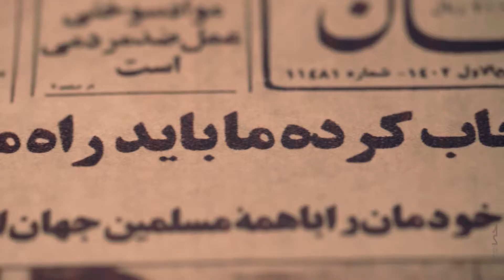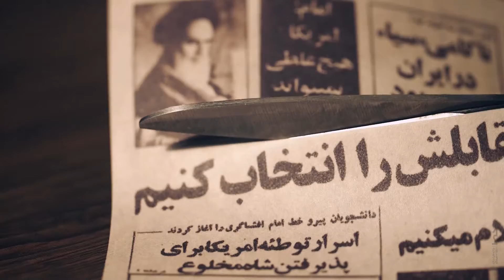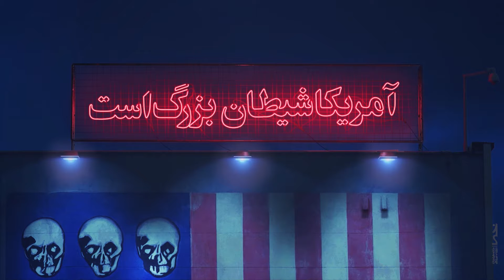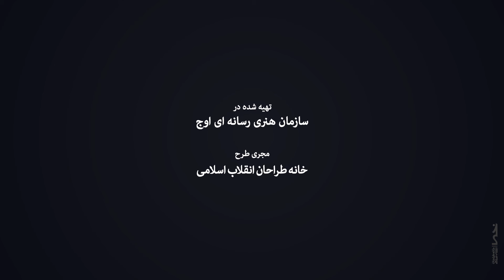Imam Distortion | تحریف امام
تحریف شخصیت امام، تحریف راه امام، منحرف کردن مسیر ملت ایران است
رهبر معظم انقلاب

Distorting the character of Imam, distorting the path of Imam, is distortion the path of the nation of Iran
Supreme Leader of the Revolution